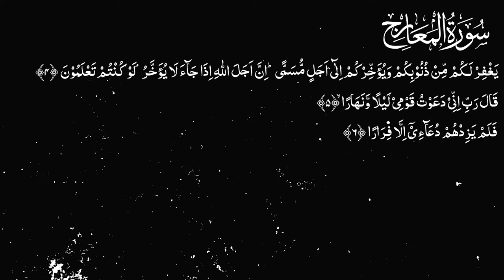Karwan e Quran Lecture No 1730 Surah Nooh Ayat No 4-8